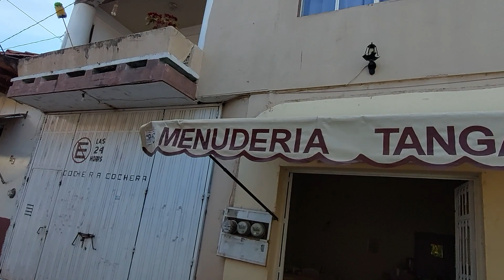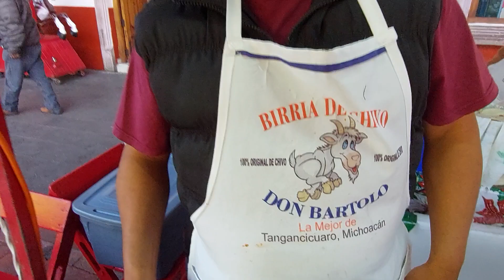Birria de Chivo Don Bartolo en Tangancícuaro toda una tradición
Un vídeo que  nos muestra  este puesto establecido en la plaza principal de  Tangancícuaro de Arista  el cual se distingue por ser un lugar para disfrutar de la tradicional  birria de chivo ¡Qué  lo disfruten!